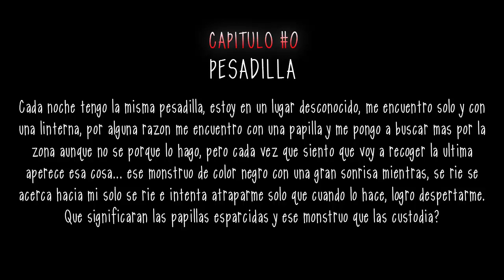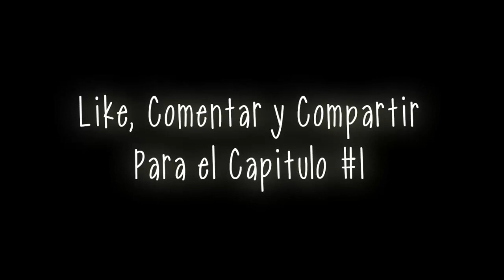SLENDYTUBBIES 2D MODO HISTORIA!!! | CAPITULO #0 PESADILLA!!! | D´MACARO 95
Como el Proyecto de Slendytubbies 3: La pelicula quedo lejos de desarrollarse, quise crear mi propia historia, tambien basandome en los comentarios, teorias y pensamientos de los suscriptores asi que he creado el Modo Historia del Slendytubbies 2D!!!

Arte de la Miniatura hecha por:
LunaDani
★★★ ¡RECOMENDACIONES! ★★★

ESCUCHA AQUI BENDY AND THE INK MACHINE SONG - LA CANCIÓN DE BENDY Y LA MAQUINA DE TINTA

★★★        ¡JUGUEMOS JUNTOS ALGUNA VEZ! :D     ★★★

--- AGREGAME EN STEAM Y JUGUEMOS JUNTOS ---